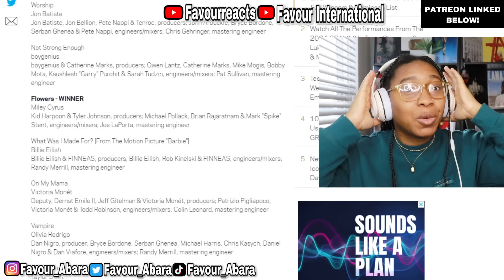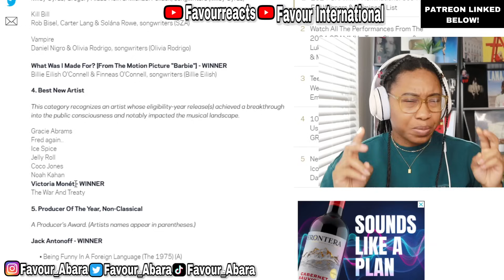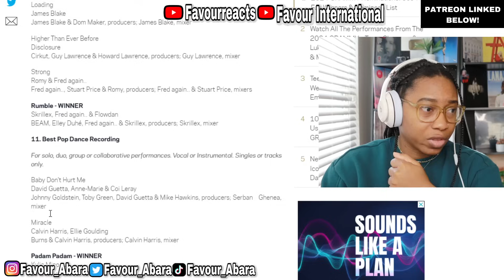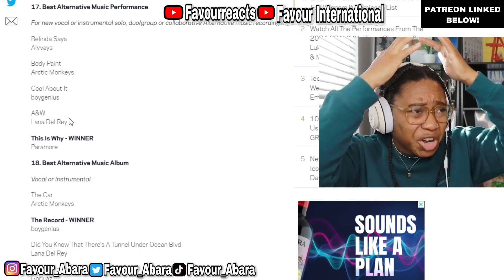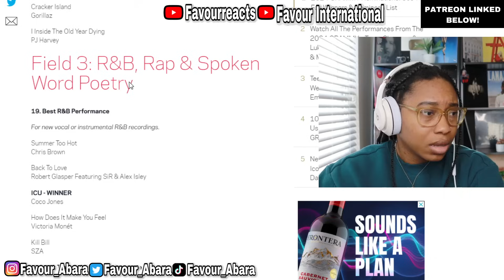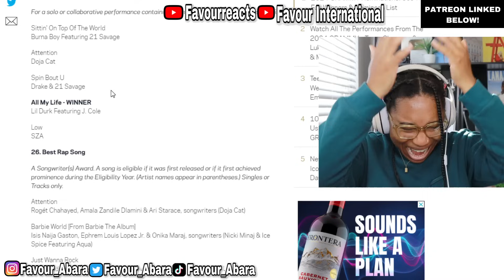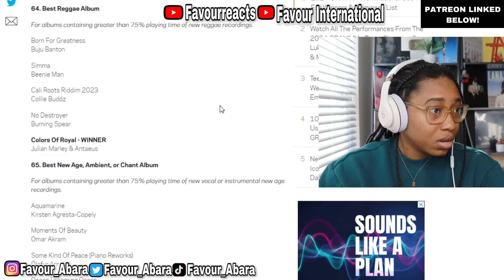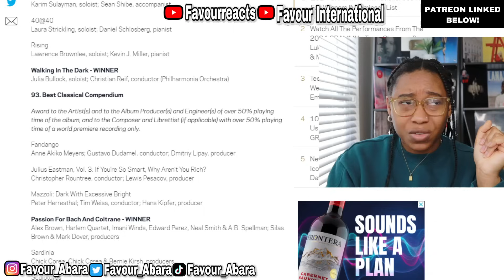GRAMMY 2024 WINNERS REACTION! (JUSTICE FOR MY FAVS)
TODAY WE REACT TO THE WINNERS OF THE 2024 GRAMMYS!